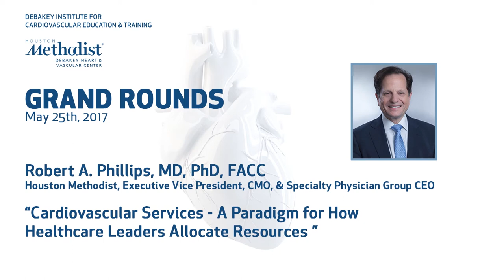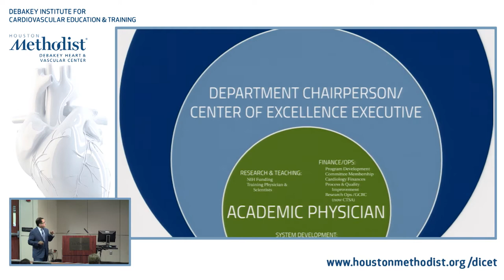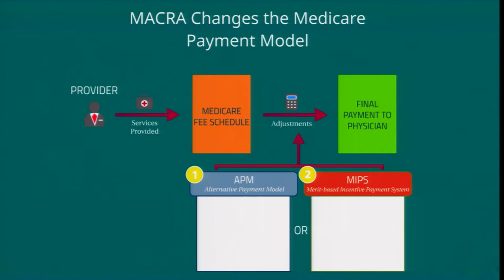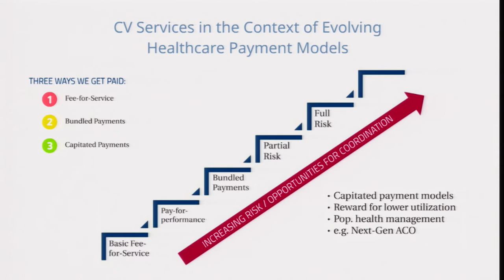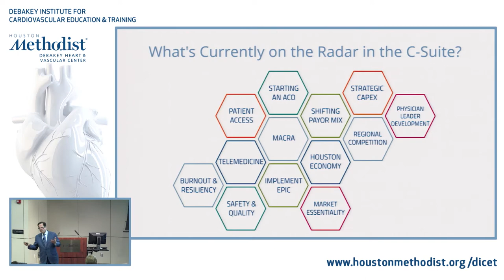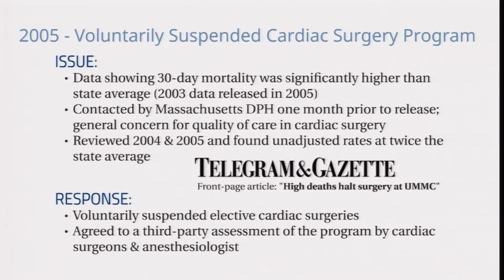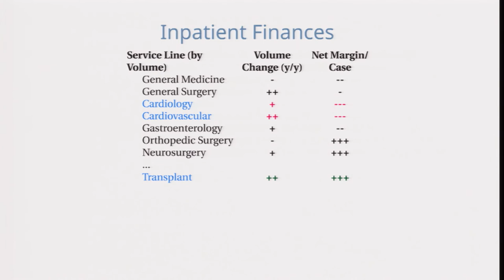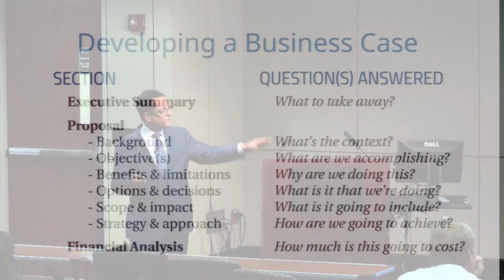Cardiovascular Services: How Healthcare Leaders Allocate Resources (ROBERT PHILLIPS, MD) 05/25/17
Cardiovascular Services - A Paradigm for How Healthcare Leaders Allocate Resources

Houston Methodist DeBakey Heart & Vascular Center Grand Rounds Conference featuring Robert Phillips, MD as he discusses "Cardiovascular Services - A Paradigm for How Healthcare Leaders Allocate Resources".
Introduction by Alan Lumsden, MD.